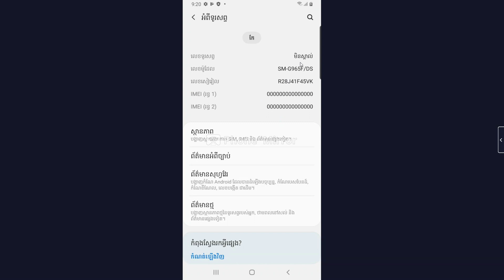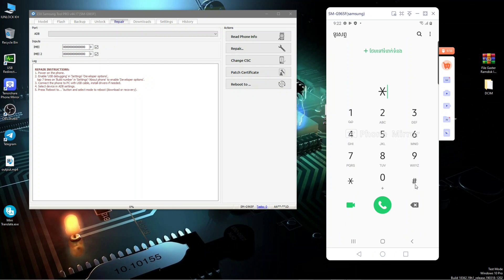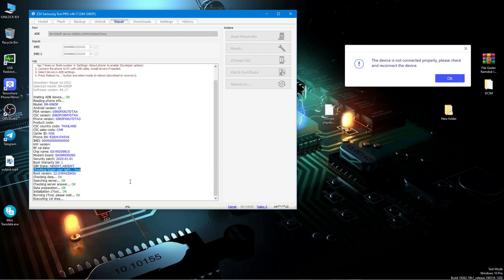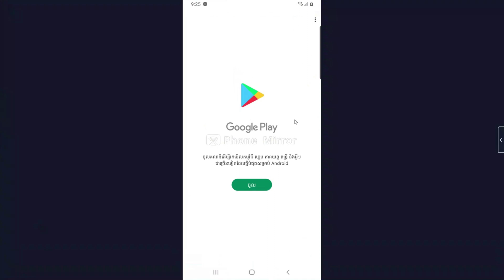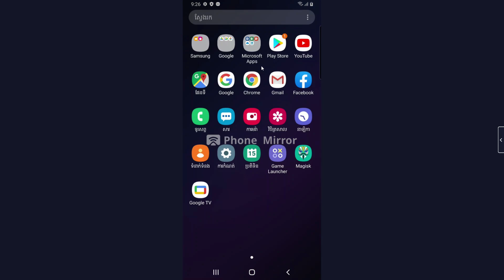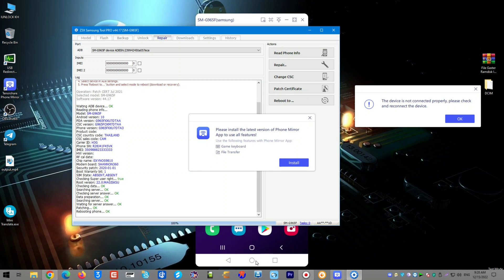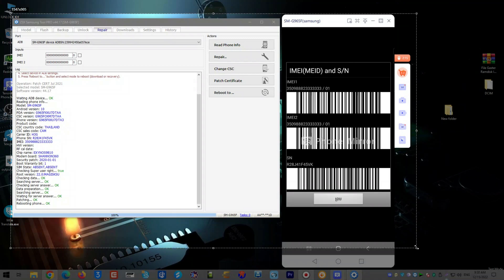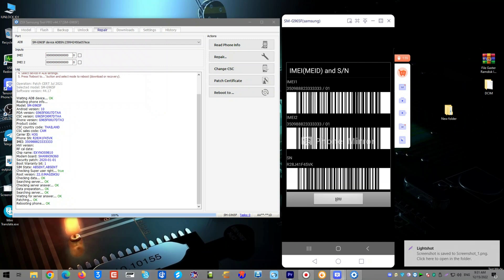samsung s9 plus sm g965f U7 U15 U17 imei repair z3x